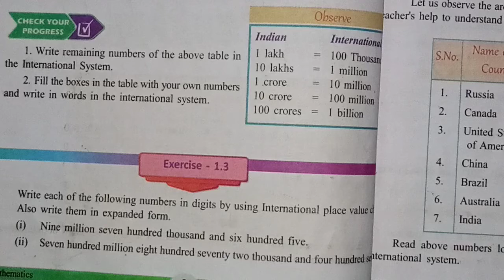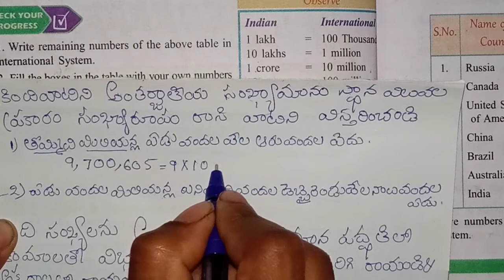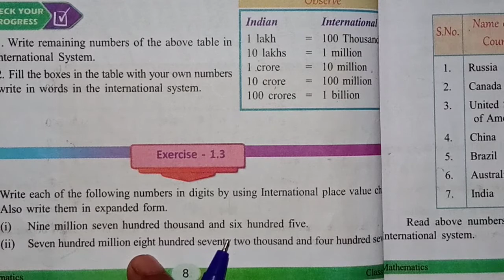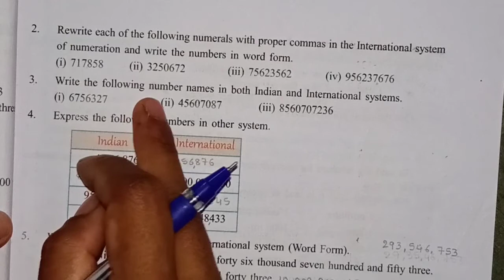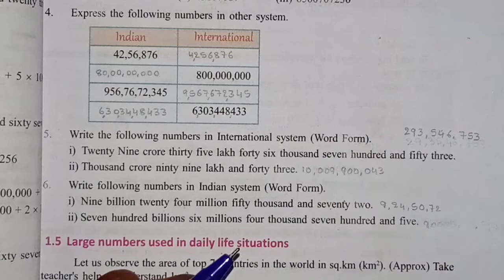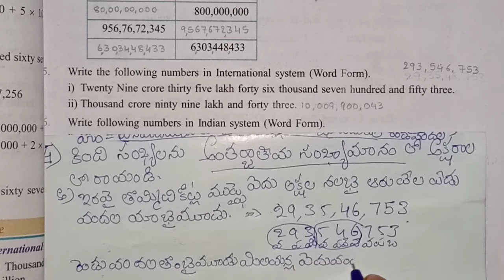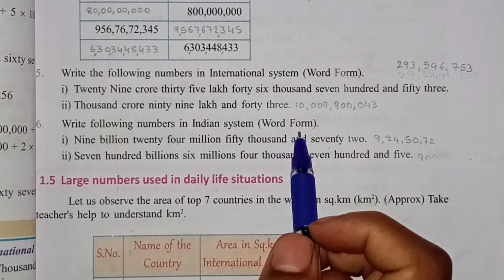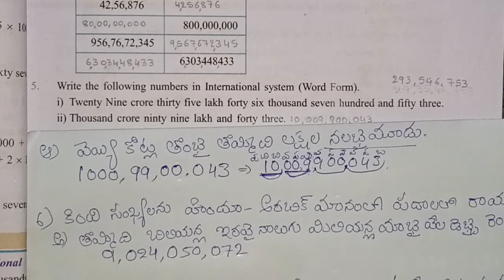6th class maths new text book | numbers all around us | exercise 1.3 | మన చుట్టూ ఉండే సంఖ్యలు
6th class maths new text book | numbers all around us | exercise 1.3 | మన చుట్టూ ఉండే సంఖ్యలు | tet preparation class